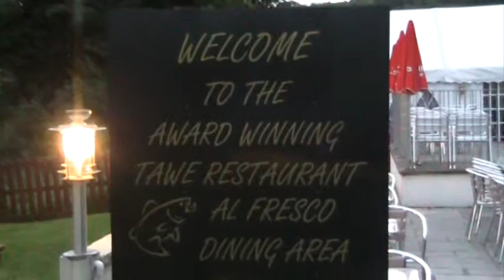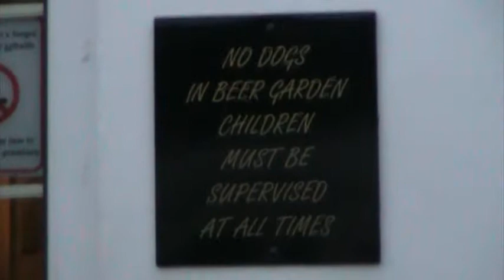Ystradgynlais take ten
Still at the Sked